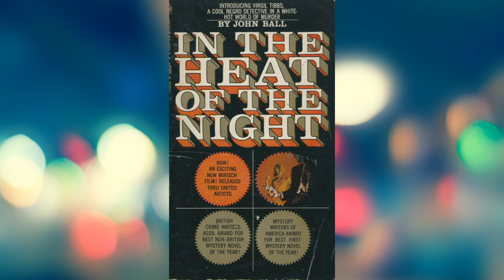IN THE HEAT OF THE NIGHT (1967) - MOVIE REVIEW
Directed by Norman Jewison

Screenplay by Stirling Silliphant
Based on In the Heat of the Night 1965 novel
by John Ball

Produced by Walter Mirisch

Starring
Sidney Poitier
Rod Steiger
Warren Oates
Lee Grant

Cinematography Haskell Wexler
Edited by Hal Ashby